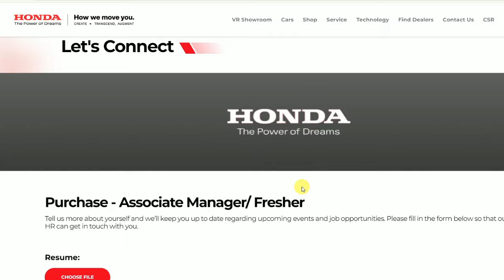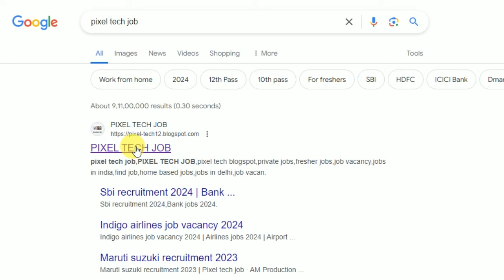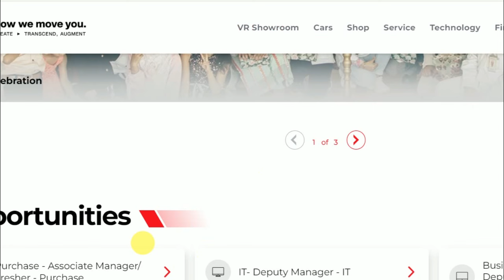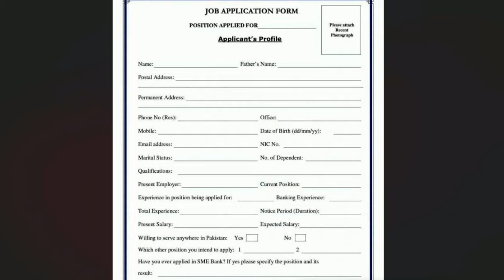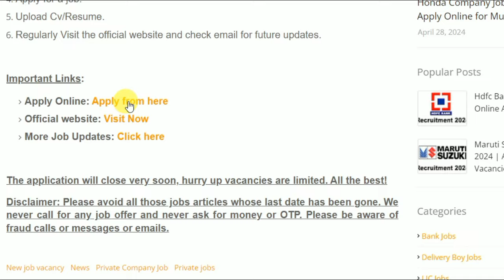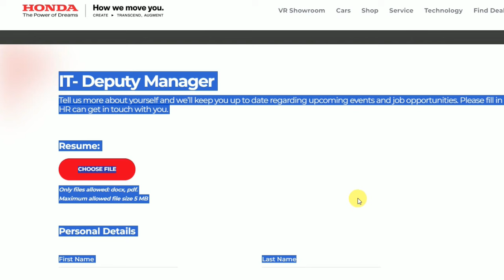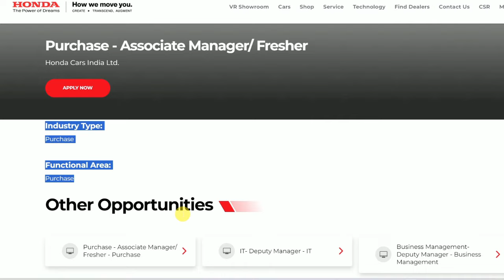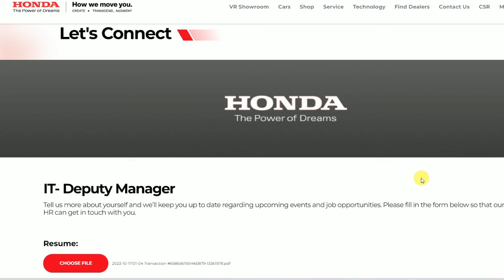Honda में निकली भर्ती | Honda Company Job Vacancy 2024 | Private Jobs in India 2024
in This Video i Am Gonna Tell You Honda में निकली भर्ती | Honda Company Job Vacancy 2024 | Honda Job 2024 | Private Jobs in India 2024 | Latest Job Updates 2024